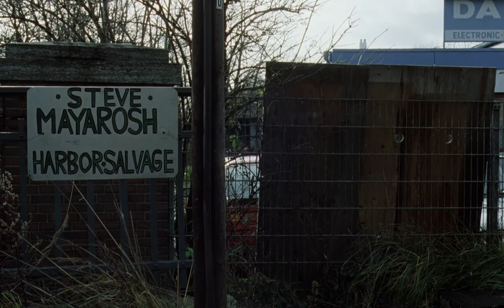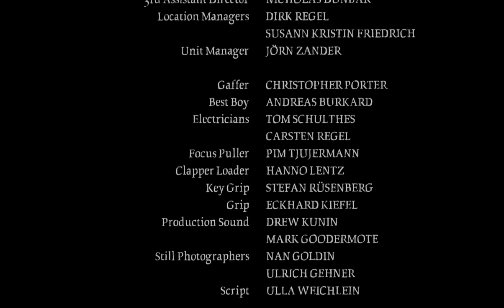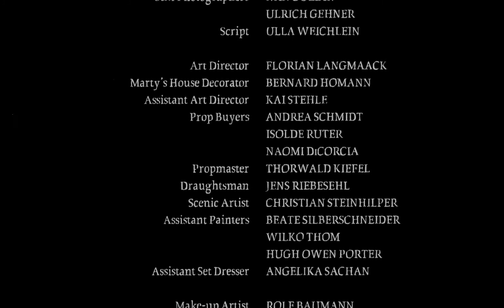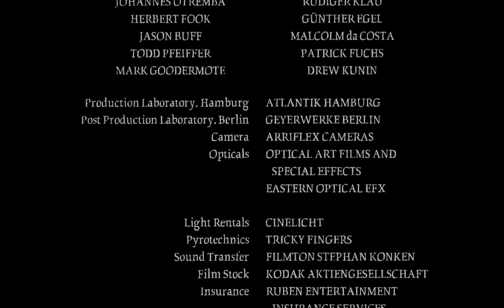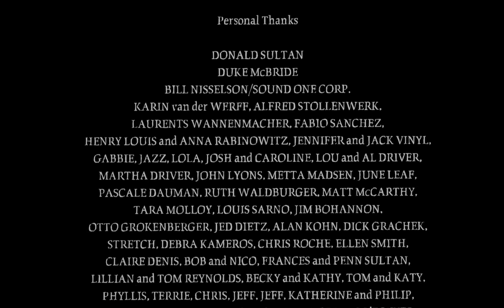When Pigs Fly 1993 || Action || Comedy || 1080p WEBRip || Original Print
This Movie Channel Is for Entertainment. I Try to Published Mostly Origina Printed Movies And No Extra Watermark. Few Movie Very Littile Amount Of Music Is Changed. If you have Any PROBLEM with my any CONTENT then please notify I will change that.
Thanks.